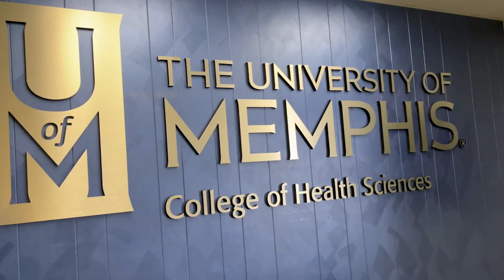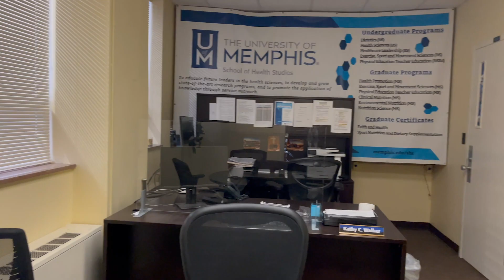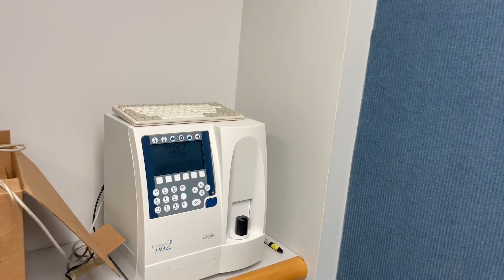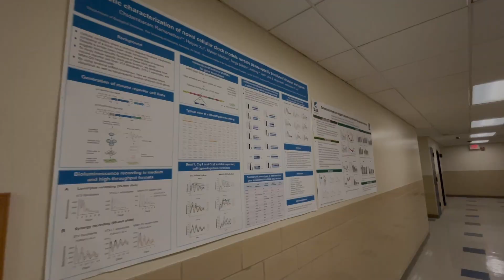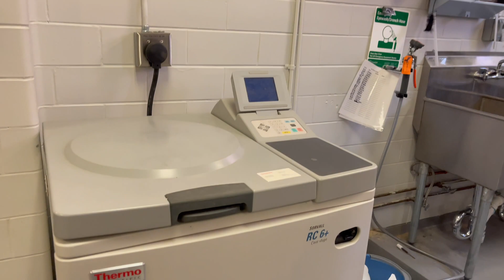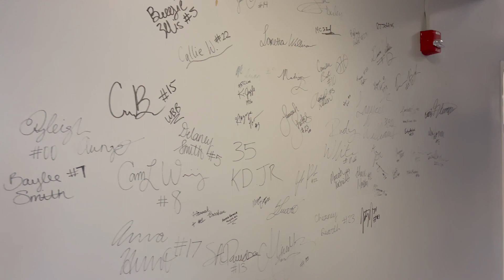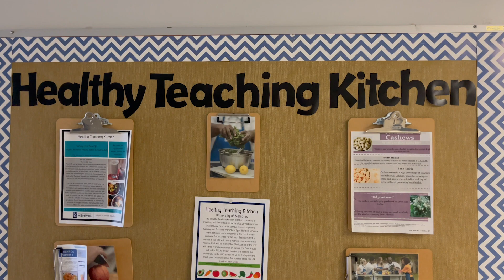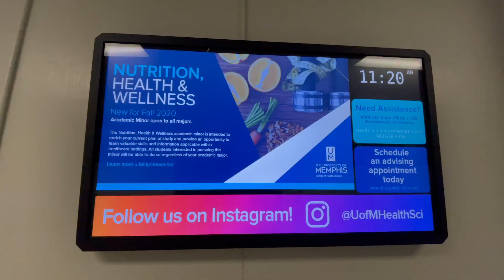UofM College of Health Sciences Tour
Facilities, labs, equipment and learning spaces in the College of Health Sciences at the University of Memphis.

THEC Review Board 2021